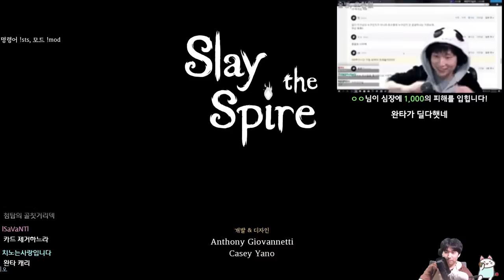죽은타격의 온기가 남아있습니다. {Slay the Spire} {슬레이 더 스파이어}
역시 완타덱